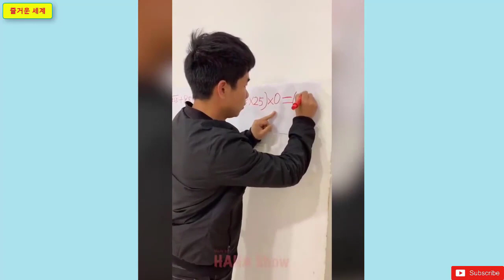TOO AMAZING.. Cameras accidentally capture the most Incredible moments that happen in the life.P4